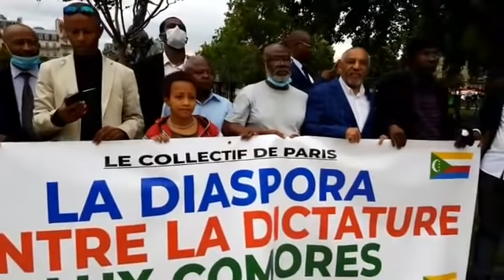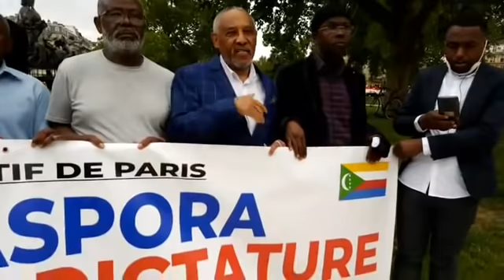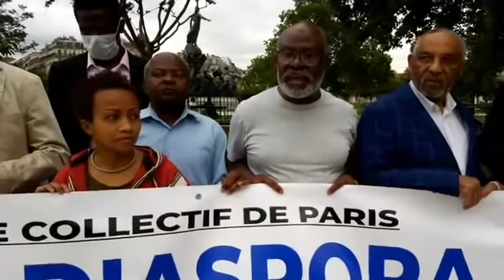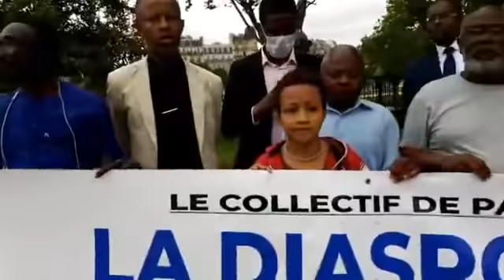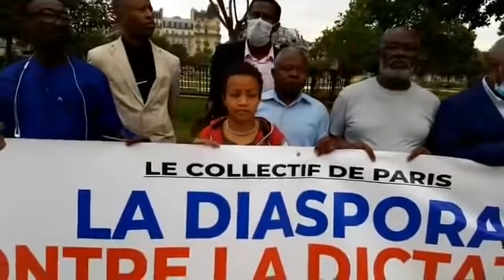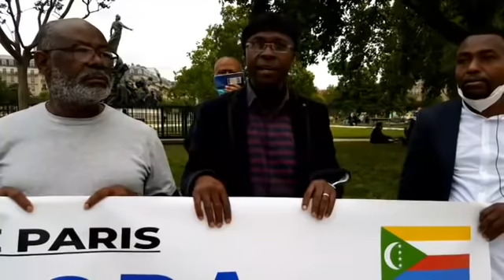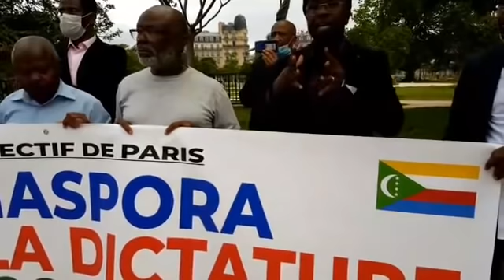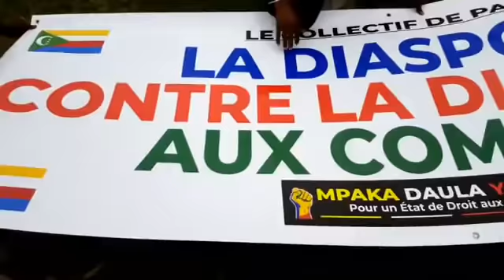Comores ~La Diaspora se prépare à aller dénoncer Azali à l'ONU à Genève le 6 juillet - Daula ya haki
Appel de PARIS Pour la Liberté, la Démocratie, un Etat de droit aux Comores Daula ya haki, la Diaspora comorienne de l'opposition, se prépare à aller dénoncer Azali Assoumai à l'ONU à Genève le 6 juillet 2020, à l'occasion de la fête nationale de l'indépendance. Plus de mille comoriens sont attendus à cet évènement.